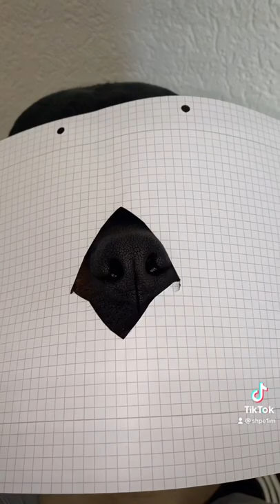Wie viel bietet ihr ?🤯